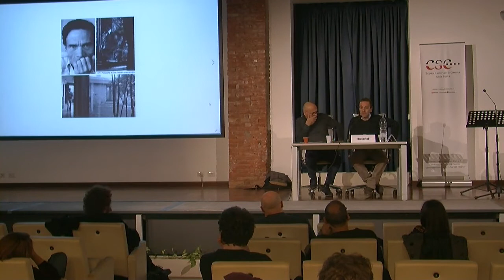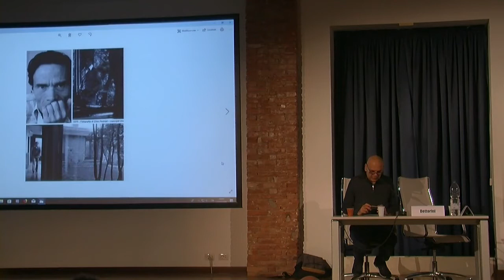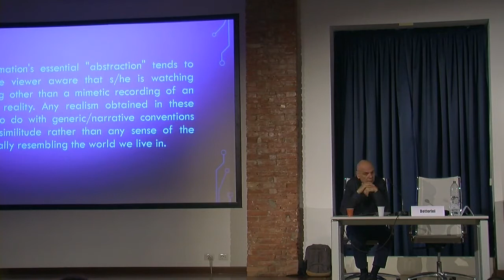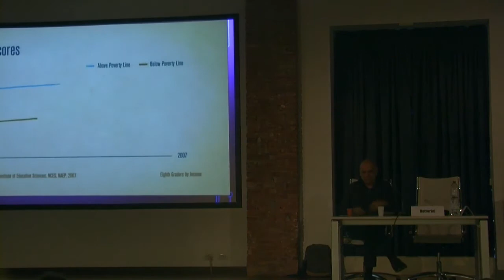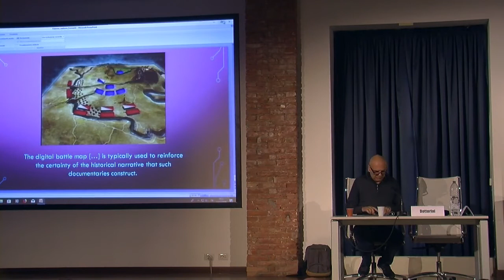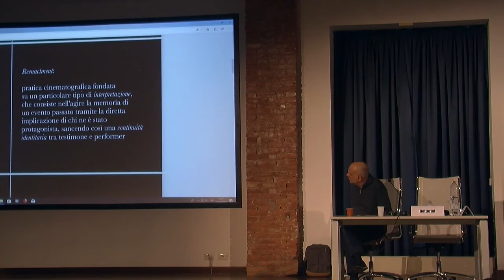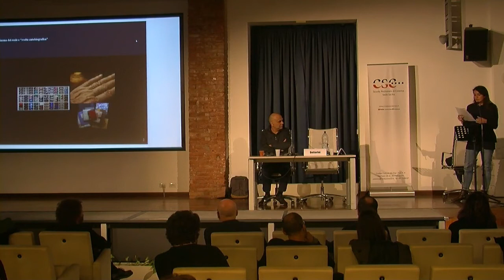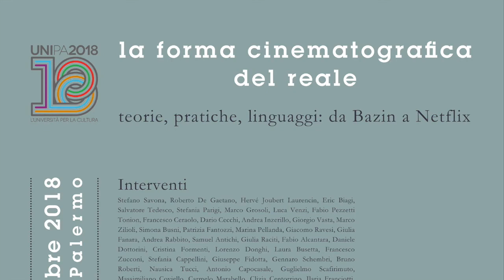Pratiche e luoghi del contemporaneo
Sala Bianca CSC, giovedi 13 dicembre 2018, ore 9.00 presiede Roberto De Gaetano, interventi di Daniele Dottorini: "Vite che (non) sono la mia. La scrittura di sè nel cinema del reale. Cristina Formenti: "Realismo vs sobrietà: verso l’individuazione di una modalità di rappresentazione documentaria dell’animazione". Lorenzo Donghi   "Repetita iuvant. Il reenactment come forma cinematografica del reale". Laura Busetta Sguardi in conflitto: scrittura femminile e memoria collettiva nel documentario italiano contemporano".